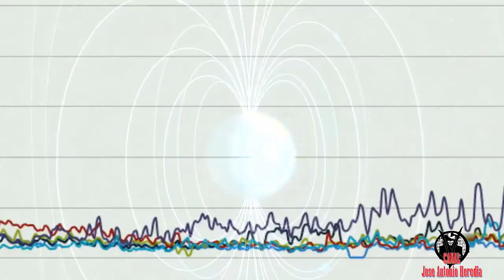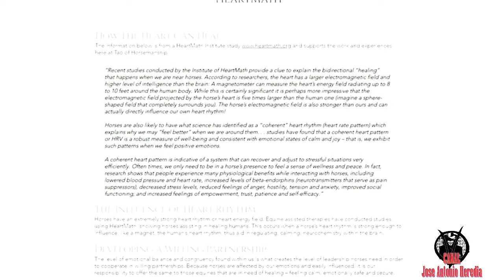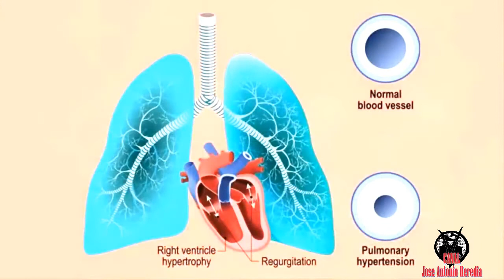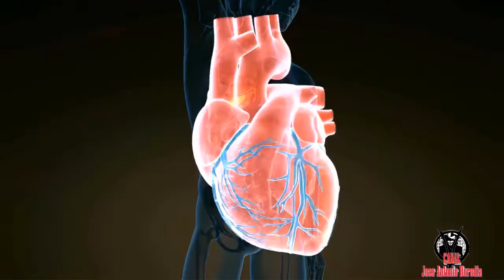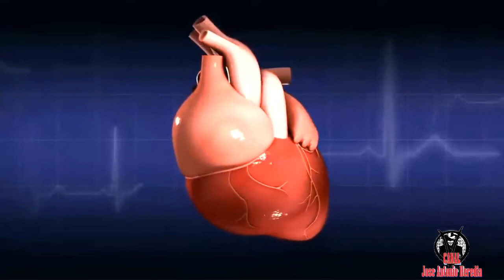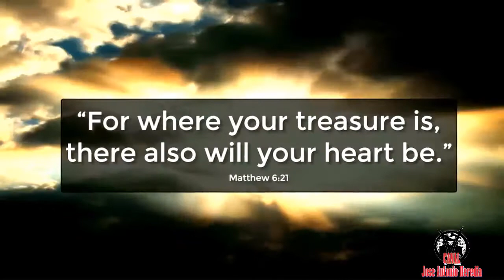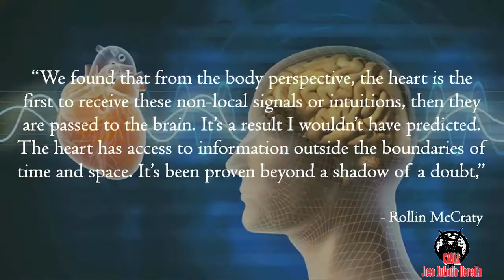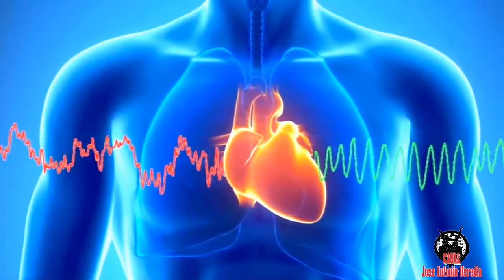EL CORAZON NUESTRO SEGUNDO CEREBRO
“El cerebro es un órgano tridimensional compuesto por células llamadas neuronas cuya función es controlar todas las funciones del cuerpo. Este órgano o glándula se caracteriza por ser el más complejo e importante del sistema nervioso central del cuerpo humano, cuya información fisiológica pueden encontrar en cualquier texto de medicina o anatomía. Pero aparte de su fisiología el cerebro cumple una función no estudiada por la ciencia tradicional, y es la de ser un radio-receptor-transmisor de ondas electromagnéticas”. Cerebro y mente.
Estamos acostumbrados a pensar que el único y más importante órgano del cuerpo humano, que tiene la capacidad innata de procesar información proveniente del sistema nervioso central y los sentidos, es el cerebro. Desde tiempos inmemoriales se conoce que no sólo el cerebro tiene esa capacidad, sino que además existe otro órgano que procesa determinada información y está íntimamente conectado también con el sistema nervioso central y que la ciencia lo reconoce como tal. Este órgano fundamental para la vida de la unidad de carbono, está asociado a algo que también es considerado desde siempre, como el fluido sagrado de los dioses, la sangre.